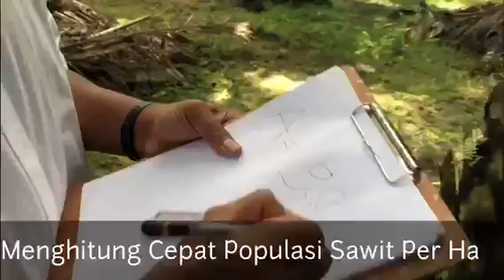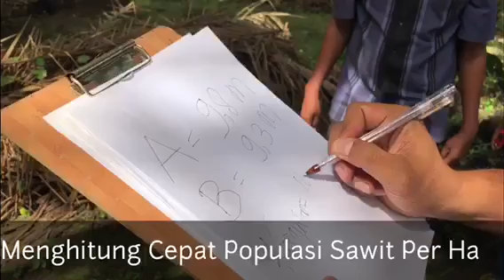Hitung Cepat Populasi Sawit per Ha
Budidaya Sawit